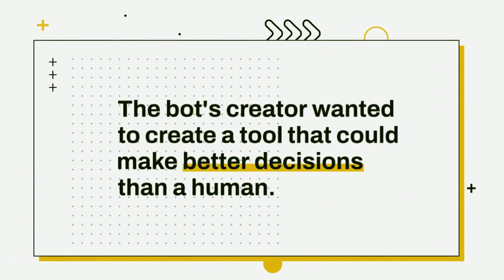AI-Trained Stock Bot Multiplies $1 to $100 in 30 Days - The Ultimate Investing Hack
Are you tired of watching your hard-earned money sit stagnant in your bank account? Do you dream of multiplying your investments with ease? Look no further than this revolutionary AI-Trained Stock Bot that turned a mere $1 into an astounding $100 in just 30 days. Witness its power in action and learn the ultimate investing hack you can't afford to miss. Join us now and be a part of the investing revolution!